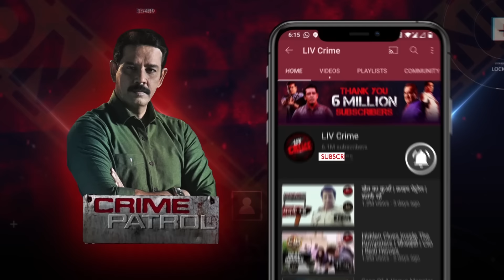असामान्यता | Crime Patrol | क्राइम पेट्रोल | Full Episode